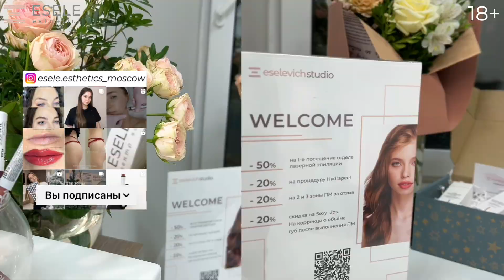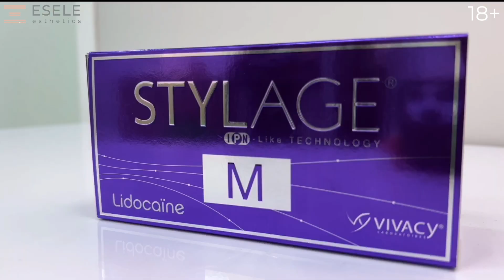СДЕЛАЛА ГУБЫ. КАК ПРОХОДИТ ПРОЦЕДУРА УВЕЛИЧЕНИЯ ГУБ? Как правильно выбрать препарат?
Я очень ждала своего приезда в Москву, чтобы сделать все любимые процедуры в своим салонах Esele Esthetics. Одной из самых желанных процедур была контурная пластика губ, или ее еще называют процедура увеличения губ. Врач Esele Esthetics Виктория Николаевна Селевёрстова подобрала мне препарат Stylage M.
Stylage M – это филлер средней плотности от французской компании Vivacy. Одной из уникальных составляющих препарата является маннитол.
Маннитол – природный антиоксидант, многоатомный спирт — в качестве антиоксиданта уменьшает  побочные эффекты от инъекции гиалуроновой кислоты, нейтрализует свободные радикалы (частицы, которые вырабатываются с возрастом и разрушают клетки дермы и эпидермиса), ограничивает их воздействие на кожу и предотвращает разрушение гиалуроновой кислоты в организме. Эффект от процедуры будет длиться от 9 до 12 месяцев.